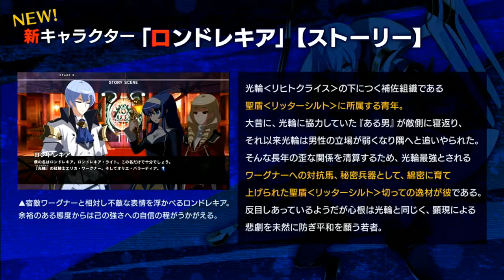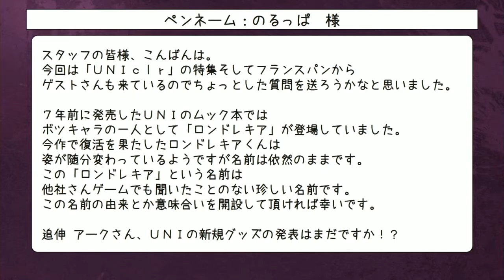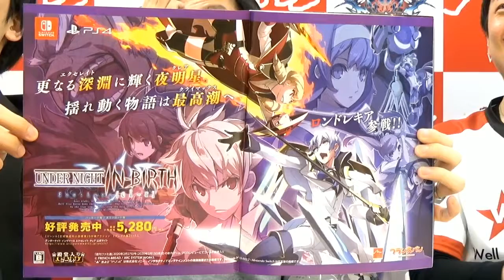【第73回あーくなま】『UNDER NIGHT IN-BIRTH Exe:Late[cl-r]』発売前夜祭！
Upload on Youtube in Feb 19, 2020 Upload in this Channel in 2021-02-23
【放送概要】
2月20日（木）『UNDER NIGHT IN-BIRTH Exe:Late[cl-r]』が発売！
それを記念して、「あーくなま」を実施！
今回は、「アークシステムワークス」vs開発の「フランスパン」の
対抗戦を実施！勝つのはどっちだ！？

第73回あーくなまを、お見逃しなく！

※注意事項※
放送内容は、予告なく変更となる場合がございます。